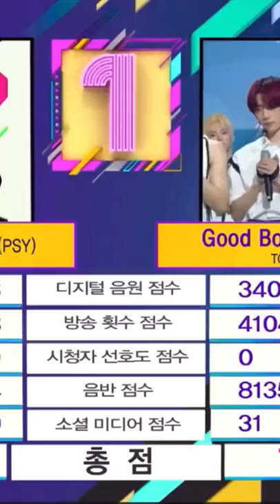Congratulations to TXT for winning #1 on Music Bank this week! 🎉🏆